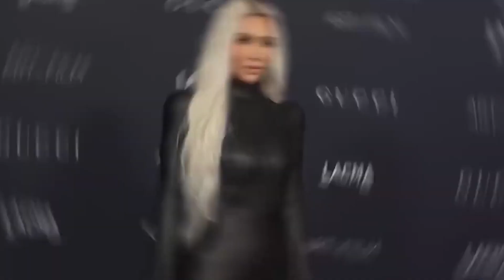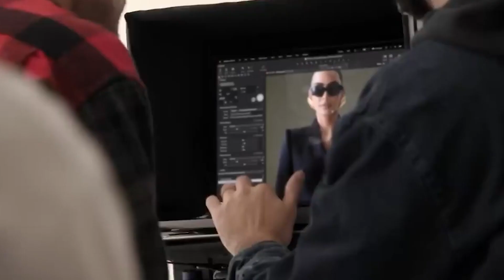Kim Kardashian GOES BANKRUPT After Kanye EXPOSED Her Brand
Kim Kardashian is reportedly going bankrupt after Kanye West exposed her business as a sham. Kanye aired a video on Instagram this weekend in which he exposes Kardashian's attempt to set up a wildly successful line of clothing called KKW Apparel.

In the video, Kanye reveals that the collection was only going to be available to buy through an app that would have charged customers up to $10,000 per month for access. The line was never going to be available to purchase in stores, and was only meant to be a marketing tool for Kardashian's reality television show.

This news comes as a major blow to Kardashian, who has been struggling to rebuild her reputation after the infamous footage of her and her husband, Scott Disick, fleeing